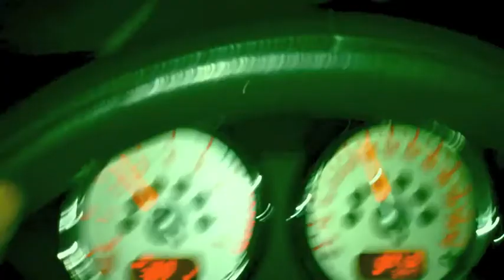Yves Larock @ Para, Neuchâtel & Kaufleuten, Zurich (CH)